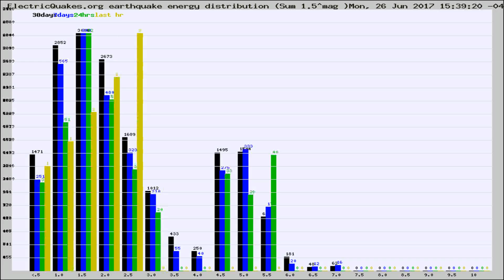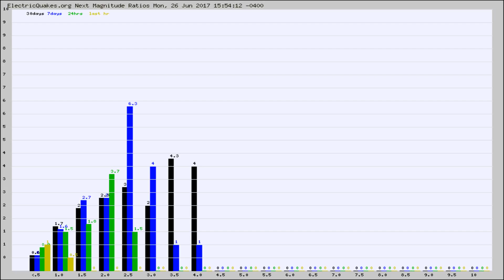Todays_Hourly_World_Earthquake_Statistics_from_ElectricQuakes.org_06-26-17+16:02:01